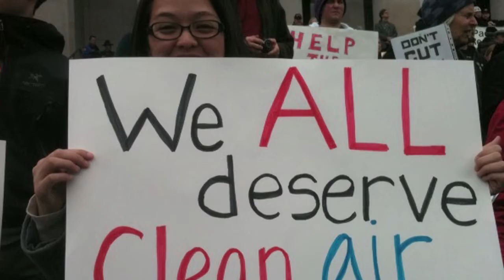Together, We Can Protect Puget Sound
A short video from Washington Environmental Council's 2013 Green Gala highlighting our People for Puget Sound program.

Particular thanks to Laura James at Puget Soundkeeper Alliance for footage. Thanks to Maddie Foutch and Andrew Louis Marnik.